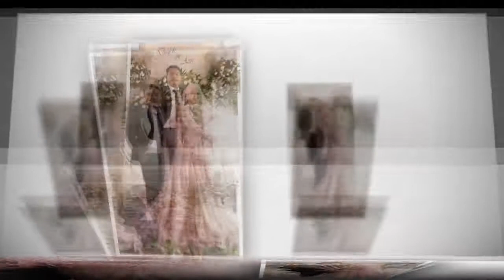Siapa - Nurul | PGE CIKANCAS